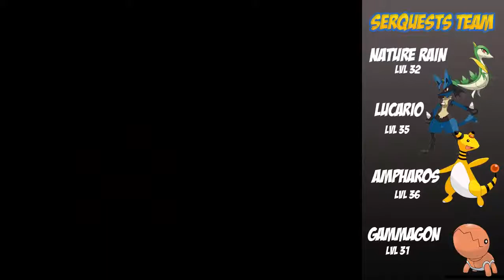Lets Play Pokemon Black 2 Ep 15 the Tower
Today we climb the tower, in hope to get some training in preparation for the gym leader
Any Suggestions or Critiques Are Welcome